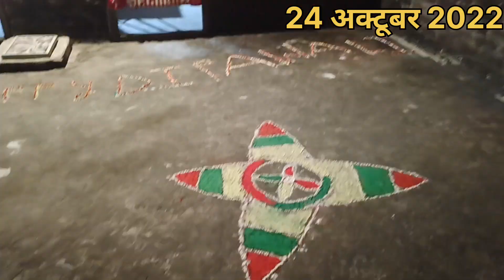दीपावली की हुकारी भाजते हुए || Raju Rajat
Bahupad NCERT/BTBC/UPBOARD MATH SOLUTION
Bahupad Theory